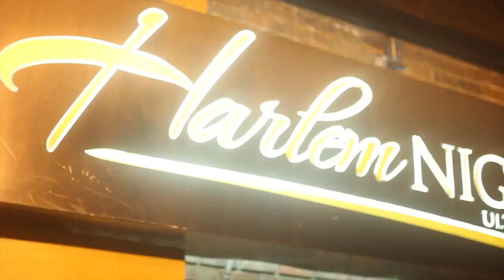Stereo Typeee Performs at Coast 2 Coast LIVE | ATL All Ages Edition 3/6/16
Artist
Stereo Typeee - A growing artist that refuses to stop. Aspiring to breakdown barriers and make his presence known by all means. Stereo Typeee embodies every...

Jugrnaut of Arkatech Beatz - Producer for Big Pun, Nas, Jadakiss, The Game, Raekwon, Curren$y, Waka Flocka, Killer Mike, Freddie Gibbs, Cyhi The Prynce, Lil Scrappy, Alleyboy, and more

Harlem Nights
201 Courtland Street Northeast